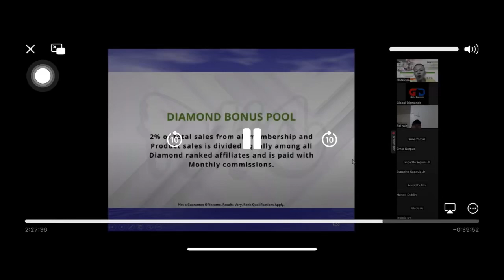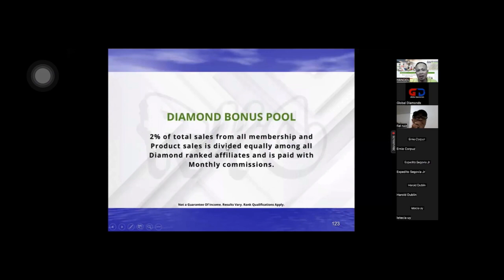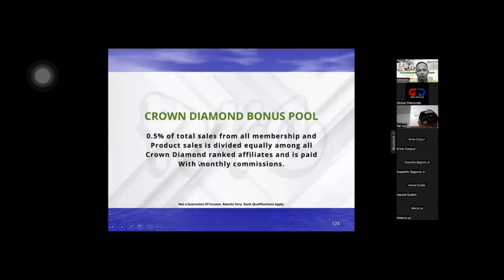LiveGood Presentation - Binisaya: PART 11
LiveGood Diamond Pool